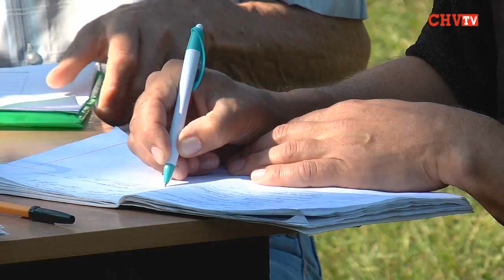Табір «Буковинське орлятко» завершив зміну на «олімпійській» ноті